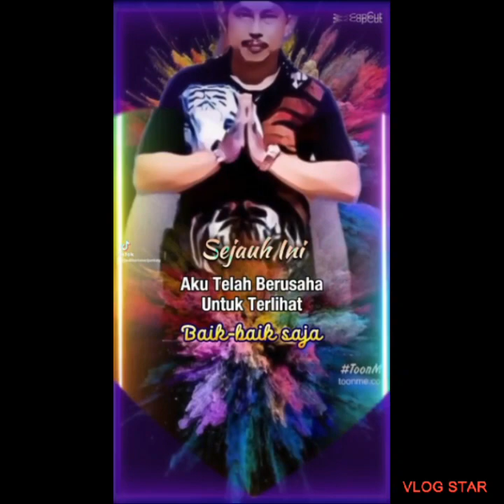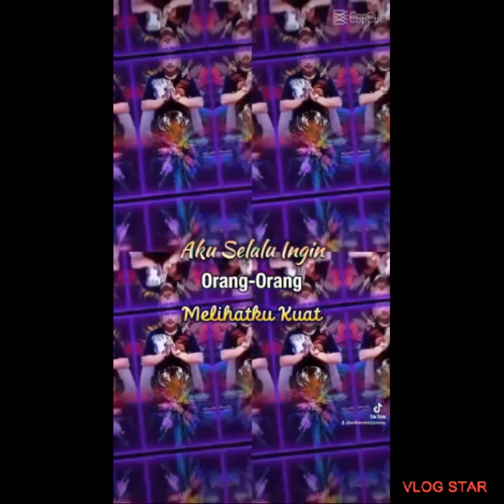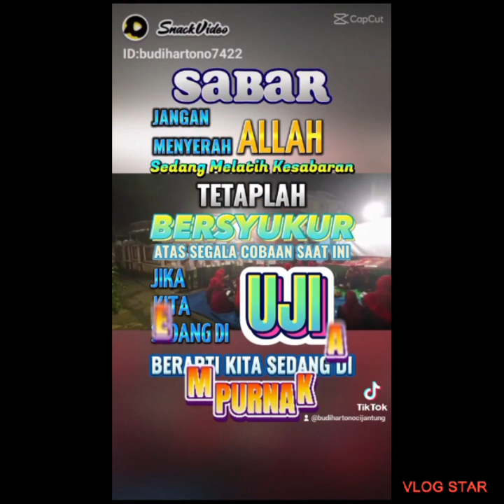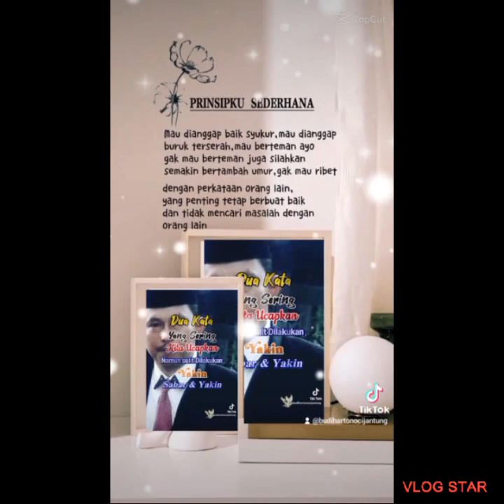Kumpulan Tik tok Keren@BUDIHARTONOCIJANTUNG1